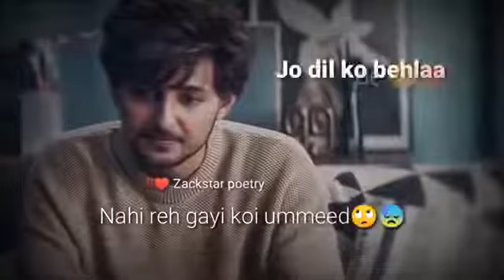Heart touching status